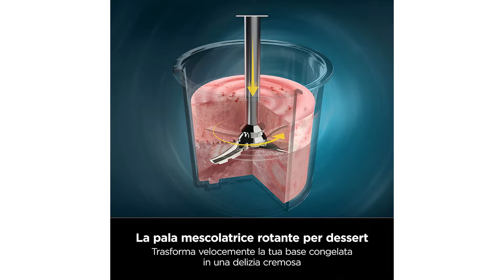Top Migliore ⊗ Gelatiera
Il vincitore della qualità è l' De Longhi I C K 5000.

dai vita alle tue ricette; prepara fino a 700 g di gelato, sorbetti, yogurt freddi e dessert freddi.
scegli fra preparazione del gelato, solo movimento delle pale mantecatrici, solo sistema refrigerante.
cestello in acciaio inox, coperchio e gruppo pale sono lavabili in lavastoviglie; la ciotola è removibile.
Impianto frigorifero con compressore che offre temperature costanti durante tutta la preparazione.
speciale gruppo pale brevettato per una corretta mantecazione e cremosità.

L'alternativa è il Ninja N C 300.

Trasforma quasi qualsiasi cosa in gelato e molto altro. Crea e personalizza dessert, bevande e prelibatezze, da cremosi gelati e frullati esagerati a sorbetti rinfrescanti, ciotole di smoothie e molto altro
Riempi, congela, fai mantecare e mangia: basta riempire il cestello con i tuoi ingredienti preferiti, congelare per 24 ore, quindi mantecare alla perfezione in pochi minuti.
Esagerato, a basso contenuto di zucchero, senza latticini, vegano e altro. Aggiungi e mescola extra come gocce di cioccolato, caramelle e nocciole per arricchire le tue prelibatezze.
Gelato, gelato artigianale all’italiana, sorbetto, ciotola di smoothie, gelato light, frappè ed extra.
Con 3 cestelli per dessert puoi preparare fino a 1,4 litri di gelato e 3 gusti diversi per volta. Include 3 cestelli e coperchi, pala mescolatrice, base motore, ricettario. Componenti rimovibili lavabili in lavastoviglie.
Il vincitore del premio è l' V P Gelatiera.

La gelatiera ha una grande capacità di 2 litri, sufficiente per una famiglia da mangiare alla volta. Inoltre, il fondo della ciotola congelata ha piedini di silice antiscivolo per rendere la gelatiera piu’ stabile.
La macchina del gelato ha un coperchio trasparente, che consente di visualizzare il gelato o lo yogurt che si sta preparando.
La macchina per il gelato è facile da usare e amichevole per anziani e bambini. La macchina per il gelato ha poche parti, semplice smontaggio e facile pulizia.
La vaschetta di congelamento della macchina del gelato è realizzata in acciaio inossidabile. La pala di miscelazione è realizzata in materiale ABS per uso alimentare è sicuro e salutare, eliminando tutte le materie prime rinnovabili.
Vi forniamo una gamma completa di consultazioni, in caso di problemi durante l'uso di macchina per gelato, vi preghiamo di contattarci in tempo via email per offrirvi un servizio migliore.